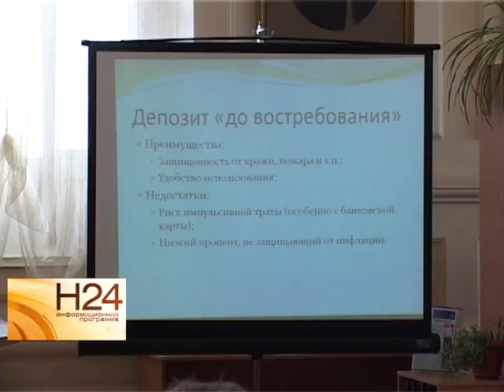Финансовые эксперты рекомендуют саратовцам хранить деньги в банках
Храните деньги не под матрасом, а в банках: такой совет жителям Саратова дают эксперты экономического рынка. В рамках мероприятий по повышению финансовой грамотности населения в областной научной библиотеке прошла лекция для всех желающих. Материал вышел в эфир 12 февраля.